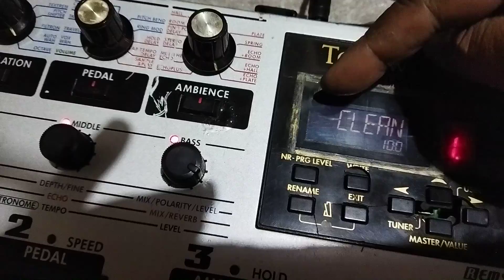Cek Suara dan Fungsi KORG AX1000G Face off jadi AX1500G. Liberty Music Corner Purwokerto.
KORG AX1000G Di Face off pake Casing AX1500G.
Fungsi Normal jaya.
Gak lari lari
Kelistrikan Normal dan Aman.
jika berminat bisa CP 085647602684
LIBERTY MUSIC CORNER PURWOKERTO